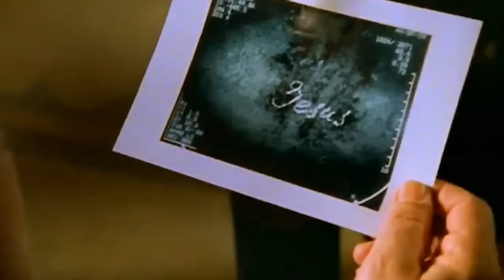Hunt for the Hidden Relic Trailer [HQ]